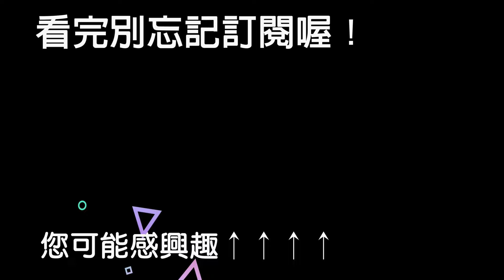小狗狗被遺棄綁在消防栓上 好心人靠近 牠嚇到不敢抬頭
有一隻小狗被主人棄養，綁在消防栓上。前主人給牠留下狗糧和水，但牠實在太傷心，整日窩成一團，不吃不喝。

◆狗狗搞笑→每天帶來全球最新狗狗報導
◆歡迎加LINE 好友：@322zirll
影片內容